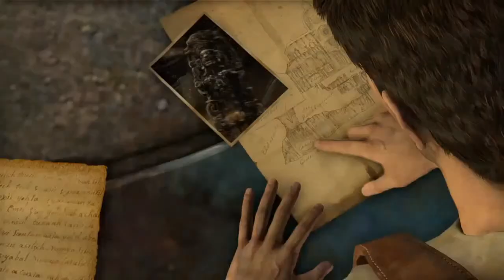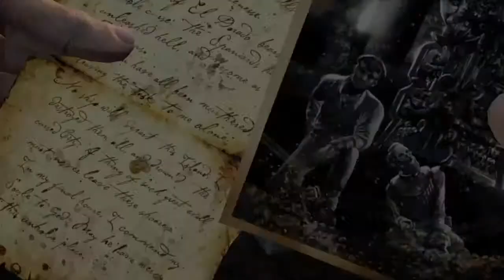Drake's fortune #12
Welcome to episode 12 of Drake's fortune gameplay. In this episode we are going to fight greepy creatures in some dark corridors.